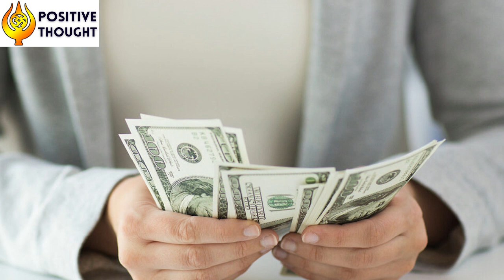पितरों की दिशा में यदि वास्तु दोष हो तो || pitro ko khush karne ke upay || VAASTU REMEDIES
पितरों की दिशा में यदि वास्तु दोष हो तो | pitro ko khush karne ke upay

POSITIVE THOUGHT || SPIRITUAL HEALER KUSUM

Available Jyotish COURSES-
• Tarot card Reading
• Osho Tarot Cards
• Vastu Shastra
• Graphology / Handwriting Analysis
• Signature Analysis
• Numerology
• Yantra Siddhi
• Color Therapy
• Astrology
• Angel Numbers